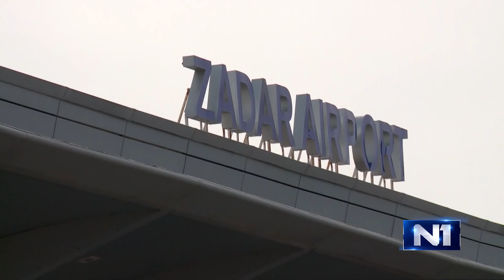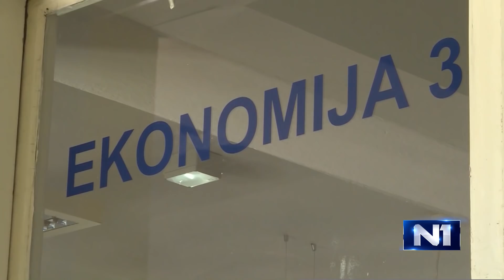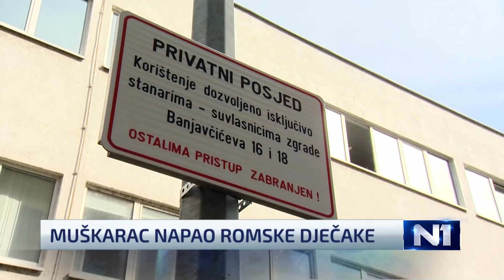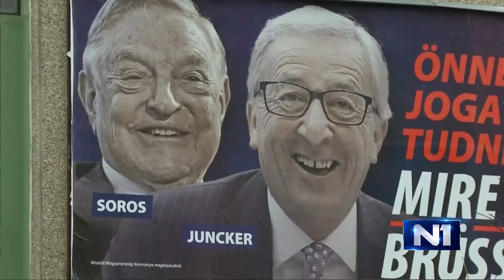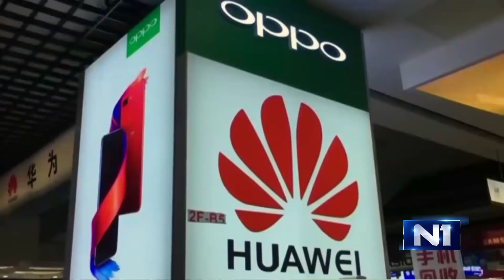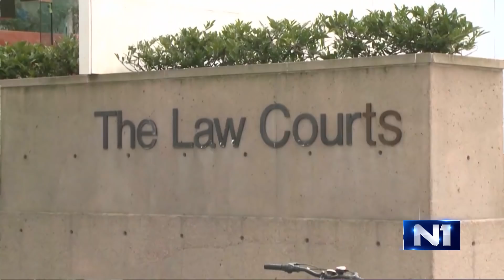Dnevnik u 18 /Zagreb/ 7.3.2019.